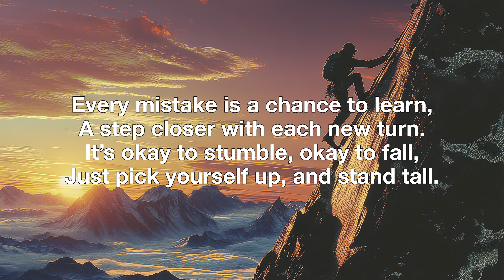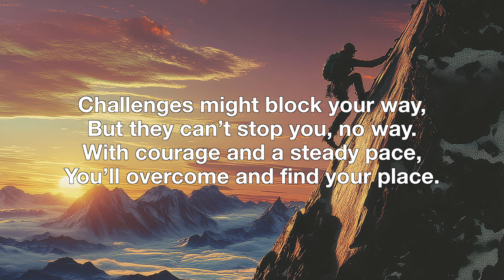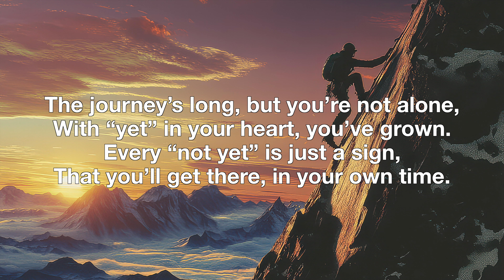🎵 The Power of Yet | Fun and Motivational Song for Kids 🎵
Welcome to the official music video for "The Power of Yet"! This empowering and motivational song teaches kids that mistakes and challenges are just stepping stones to success. Perfect for elementary-aged students, it encourages resilience, perseverance, and the belief that they can achieve anything with time and effort.
Why Watch?

Inspiring and Uplifting: Kids will love the catchy tune and motivational lyrics, teaching them the power of perseverance and a growth mindset.
Educational: The song promotes the concept of “yet,” showing kids that they can achieve their goals with patience and persistence.
Great for Classrooms: Teachers, use this song to inspire confidence, resilience, and a positive attitude in your students, helping them embrace challenges.
Don’t Forget to:

⭐️ At PhysEd Fit we strive to create high quality resources that encourage movement for all! ⭐️

🧐🤨🤔 Our "Would You Rather?" and "This or That?" videos are perfect for teachers, coaches, trainers or educators for encouraging movement while also letting people get to know more about one another! Check them out below ⬇️.

Let’s grow and learn together with the power of “yet” guiding the way!